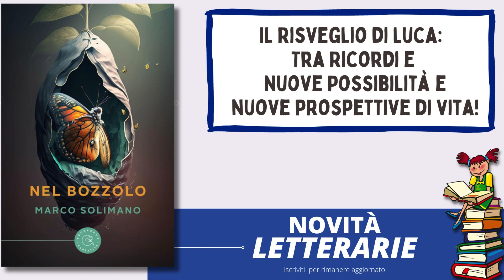Nel bozzolo di Marco Solimano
il libro Nel bozzolo dello scrittore Marco Solimano